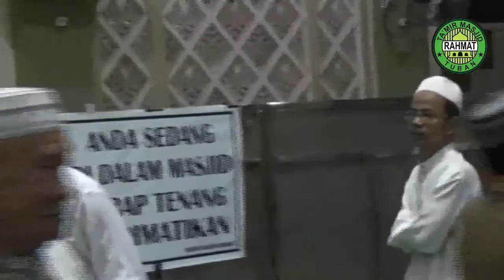Ngaji Kitab Muhtarul Hadist Nabawiyah #43 - KH Zamahsari (Mbah Kung)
Ikuti ngaji Kitab Mukhtarul Hadist Nabawiyah ini tiap hari SABTU yang diasuh oleh KH Zamahsari (Mbah Kung) Ba'da Sholat Subuh berjamaah di Masjid Rahmat Latsari Tuban